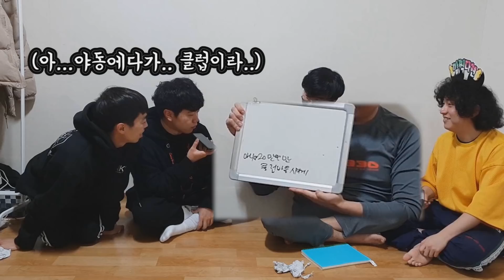여사친,엄사친(?)한테 시키는말 무조건하깈ㅋㅋㅋㅋㅋ19금주의ㅋㅋㅋ(보따)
문규: 지연아 전화좀 받아봐.
상은: 아빠 야구동영상이에요.

♥공타니 정보입니드아♥
*구공탄tv 페이스북*